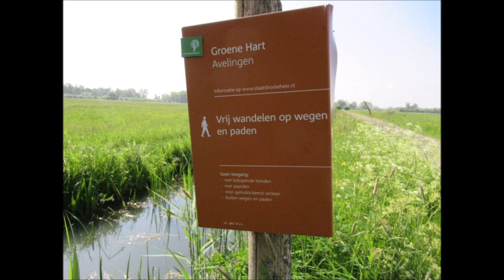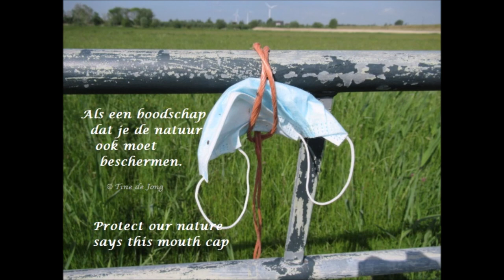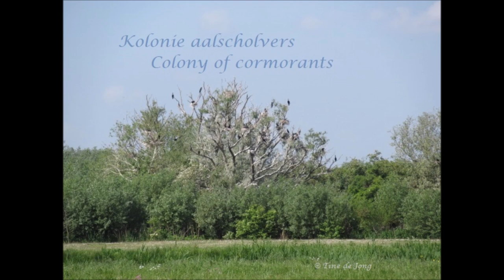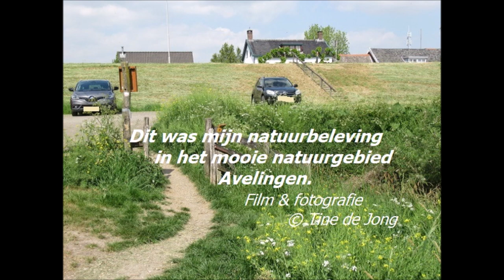Natuurbeleving in het mooie Natuurgebied Avelingen - Alblasserwaard door Tine de Jong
Ditmaal neem ik je weer eens mee naar het mooie Natuurgebied Avelingen wat ligt tussen Gorinchem en Boven Hardinxveld en wat ook hoort bij de mooie Alblasserwaard. Je kan hier heerlijk wandelen maar ook echt de natuur beleven. Voor de natuur heeft deze omgeving dan ook zeer grote waarde want je ziet in bovenstaande video een grote diversiteit aan wilde bloemen en planten maar ook de bever is hier aanwezig want ik kwam ook een boom tegen waar aan geknaagd was nabij de rivier. Helaas deze niet gezien. Ook is het hier een heerlijke plek om met je hond te gaan wandelen en er is zijn ook plekjes dat ze heerlijk kunnen zwemmen in de rivier. Deze wandeling heb ik 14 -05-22 gedaan. schreef ook nog wat op 1 van mijn websites en dat kan je hier lezen en op deze website vind je meer mooie natuur columns daarbij.

Wat ik zoal ontmoette bij mijn Natuurwandeling was ditmaal in de mooie bloemen bermen en grasland en aan waterkant onder andere, De kleine ratelaar (Rhinanthus minor), Rode klaver (Trifolium pratense), boterbloemsoorten, Ruige leeuwentand (Leontodon hispidus), Madelief, Margrieten, Grote brandnetel (Urtica dioica), Harige ratelaar - Rhinanthus alectorolophus, , paardenbloemen, en nog vele andere soorten waar ik de naam niet van weet.

Verder ook een oudere generatie dagpauwoogvlinder die toch nog probeerde te overleven maar je zal zien dat de kleur alweg is en ook dat de vleugels begonnen af te brokkelen.  Maar ook mooie insecten zoals Gewone  snipvlieg - Rhagio scolopaceus en dat was mij 1e waarneming. Nog een schorpioenvlieg, roodkopvuurkever en enige andere insecten. Dus genoeg mooie natuur hier.

Maar men is van plan om hier windturbines te plaatsen wat mij echt zeer aan het hart gaat want daar ik deze mooie natuuromgeving ook niet blij mee. En dat was voor mij ook weer de reden om hier te gaan wandelen om jou nogmaals te laten zien wat voor mooie natuur hier zoal is. Deze omgeving Avelingen ligt tussen Hardinxveld-Giessendam en Gorinchem. Meer uit deze omgeving zie je in mijn afspeellijst dan zie je ook het verschil.

Aan de voet van de Nieuwe Wolpherensedijk (tegenover huis nummer 18) bevindt zich een parkeerplaats waar de wandelpaden beginnen. Je loopt hier langs een kreek die de naam het Schelluinse Gat draagt. Maar ik ben ditmaal via Boven -Hardinxveld de dijk afgelopen en er zo eens  in gegaan en zo terug gewandeld naar de omgeving wat bij Gorinchem ligt. Het ligt buitendijks aan de oever van rivier de Merwede. Weilanden, grienden, elzenbossen, hoge bomen, kreken, waterplassen en zandoevers wisselen elkaar hier af. Er zijn hier ook verschillende wandelroutes te doen en ik deed ditmaal de lange en vanaf de andere kant liep ik zo terug naar wat ook een beginpunt is.

Er is zoveel afwisseling hier zowel voor vogelaars en voor wie van de natuur houdt. Wind turbines zal de natuur hier dan ook zeer schaden. En zeg nou zelf er zijn toch vast wel andere omgevingen waar ze dit kunnen plaatsen? Moet de mooie natuur het steeds maar ontgelden? Bekijk mijn video maar hoe mooi het hier wel niet is. En als je de bel aan zal zetten dan ontvang je veel en mist je ook niets wat ik met jou wilt delen. Zorg jij er ook voor dat ik een duimpje omhoog krijgt? Want ook daar ben ik heel blij mee.  Ik vraag maar c.a 9 minuten van je tijd.  Voel je vrij om deze video te delen met al je vrienden.

Ik zal later jou bezoeken want ik heb wat drukke dagen maar wie mij kent weet dat ik altijd ook op visite komt zodra ik hier tijd voor heeft. alvast heel erg bedankt voor je bezoek en ook de bezoekers die geen YT kanaal heb bedank ik hierbij. Groetjes, Tinedejong vanuit

Vergeet dan niet op de bel te drukken om alles te ontvangen. Nieuwe vrienden zijn altijd welkom! je ziet wellicht ook mooie dagjes uit tips om ook eens heen te gaan. En een mooie natuurwandeling zal je veel ontmoeten op mijn kanaal. Misschien ben ik ook eens in jouw omgeving al geweest.

Music credit is with my thank you to the composers